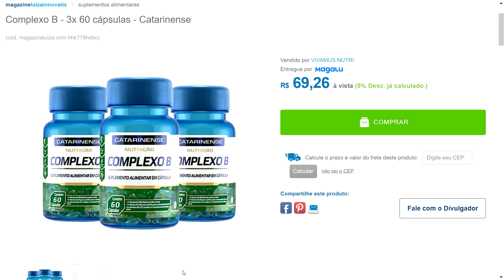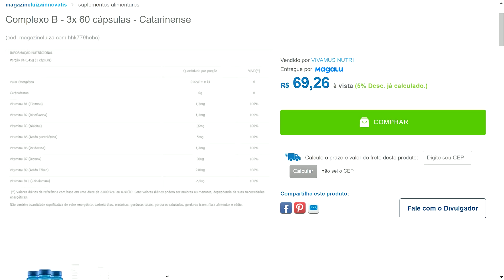Complexo B - 3x 60 cápsulas - Catarinense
↗️👉LINKS DOS PRODUTOS:

✅ Kit 3x Pasta Amendoim Lisa Force Up 1kg Sem Açúcar